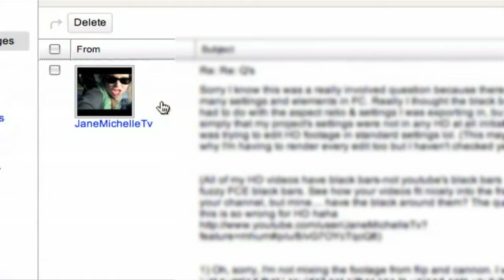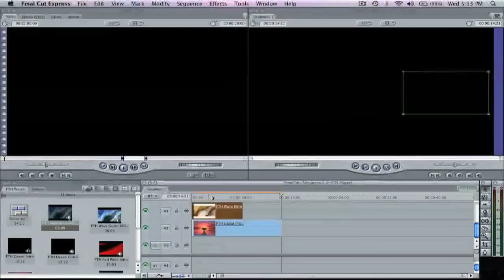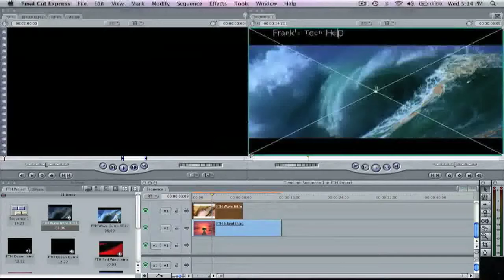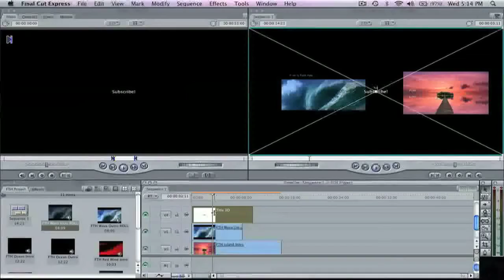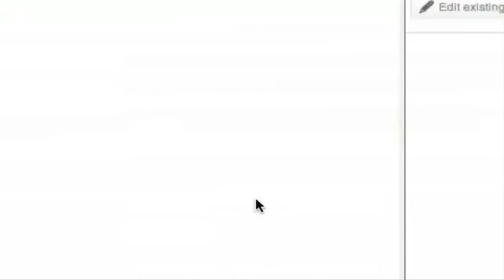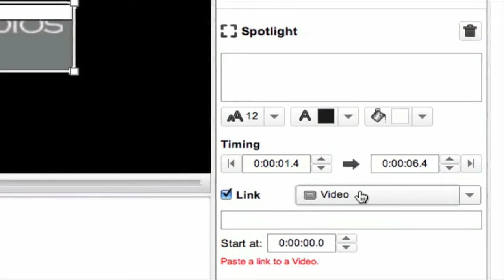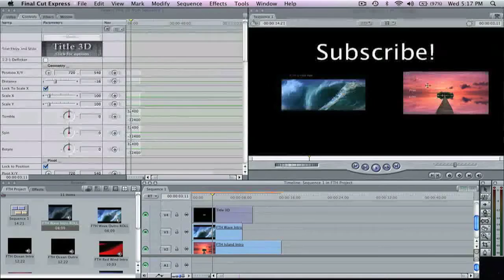Creating YouTube Video Links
Visit My BlogSpot for more info on this video.

In this tutorial I show you how to layout and create some cool video preview links for your YouTube videos.